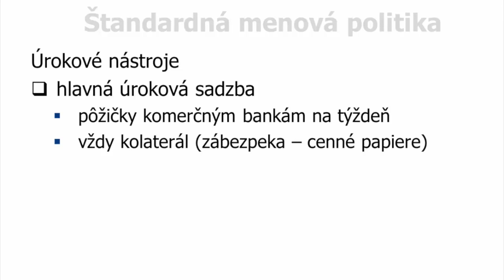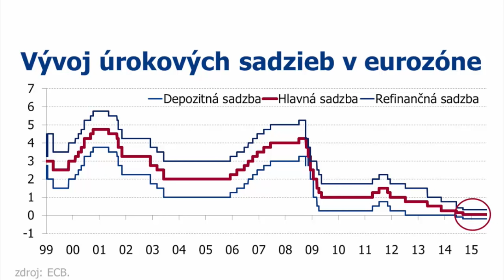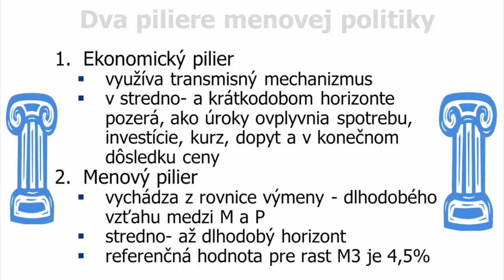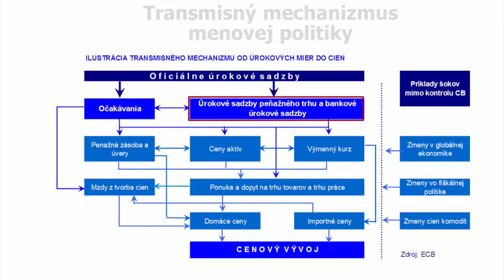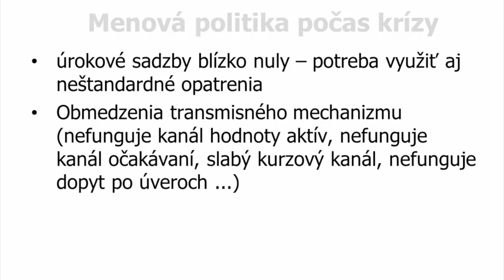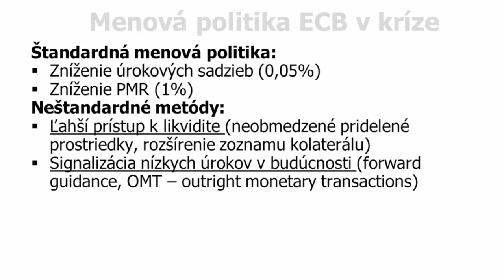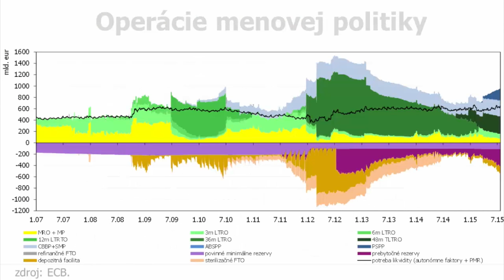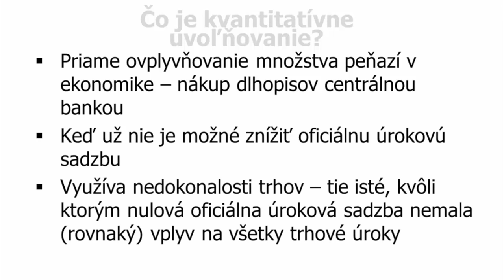Menová politika Eurosystému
Štandardná menová politika Eurosystému
Dva piliere menovej politiky Eurosystému
Nezávislosť ECB a NCB
Prečo štandardná menová politika prestala byt účinná počas krízy
Netradičné menové politiky
Banková únia